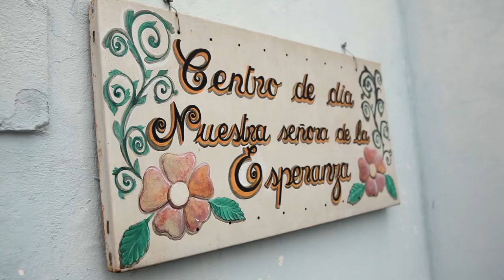Proyecto Centro Comunitario, Villa La Florida, Quilmes